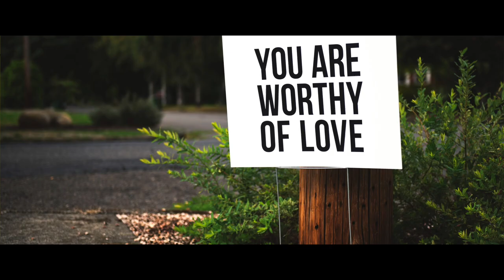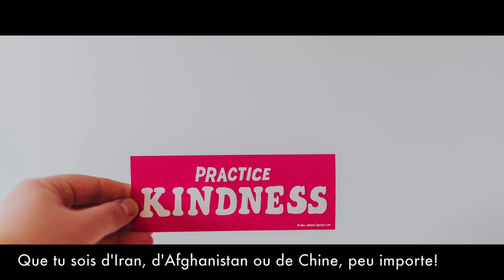Joy for the Planet: rencontre avec "Petter Pan"/Meeting with "Petter Pan"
C'est la parenthèse rock de ce voyage... Une coïncidence... Après Siebe Sijpkens, voici le grand guitariste Petter Baarli... J'ai rarement rencontré coeur plus pur que lui, quelques soient ses comportements excentriques et son look! Je suis très heureuse d'avoir pu rendre hommage à son immense talent comme à ses qualités d'âme et à sa joie contagieuse. Découvrez ce diamant caché.